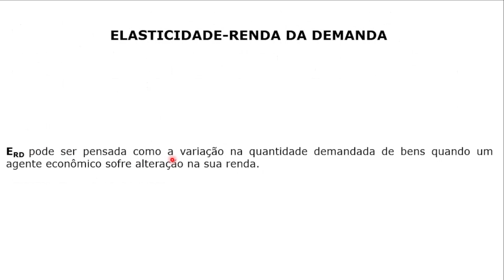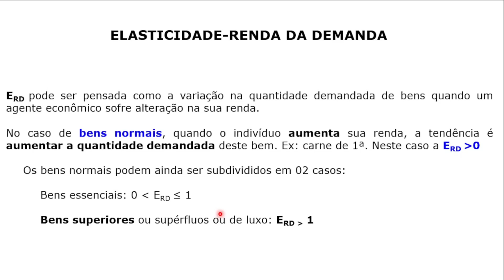#183 - Efeito do Aumento da Renda na Receita Vendas do bem com Elasticidade-Renda Unitária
Questão da banca IADES que cobra do candidato(a) conhecimento sobre o Efeito do Aumento da Renda na Receita de Vendas do bem com Elasticidade-Renda Unitária.

Concurso do Instituto Rio Branco, do ano de 2022, para o cargo de Diplomata.

Seja membro deste canal e tenha acesso antecipado aos vídeos e livre acesso ao Curso de Preparação para Certificação ADA (Ajudante de Despachante Aduaneiro):